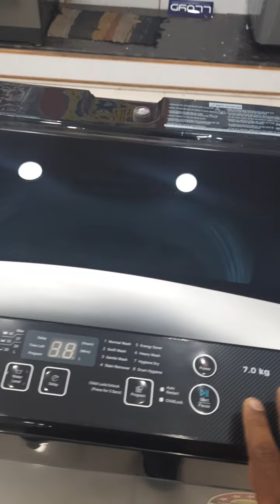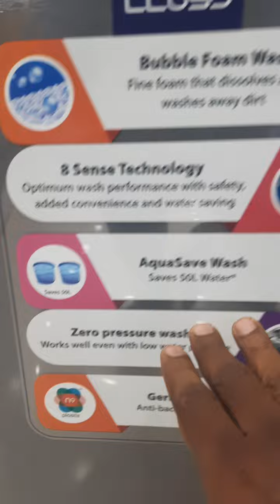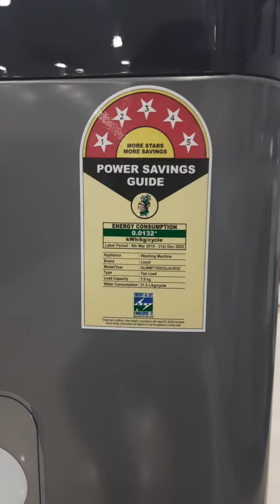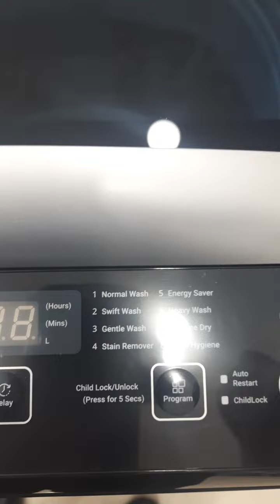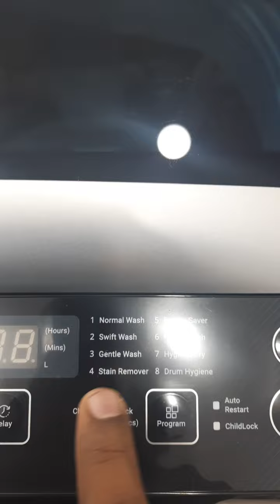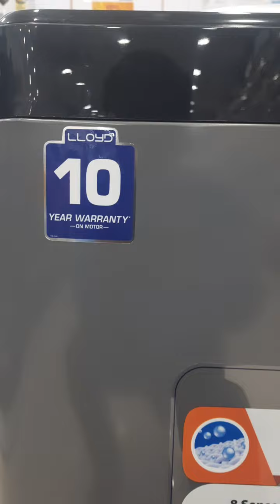JAZZ - Top Load Fully Automatic Washing machine from LLOYD / 7 KG and 6.5 KG / Features in தமிழ்